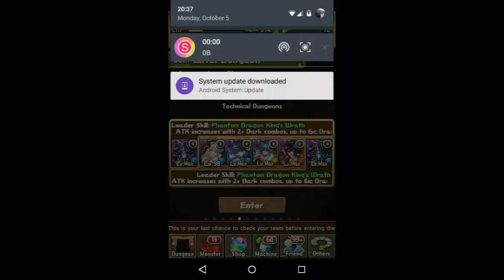[Puzzle & Dragons] Legendary Skyway - Zaerog∞